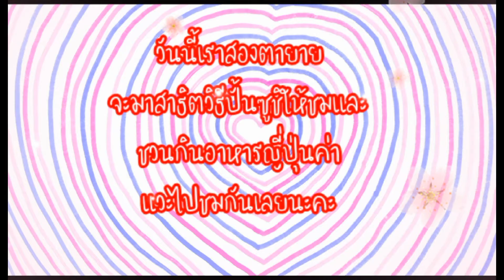Episode.73 ตายายชวนท​ำและชวนกิน​ อาหารญี่ปุ่น​#​